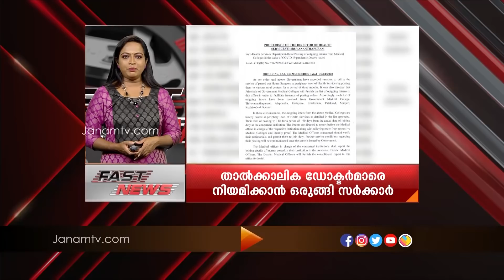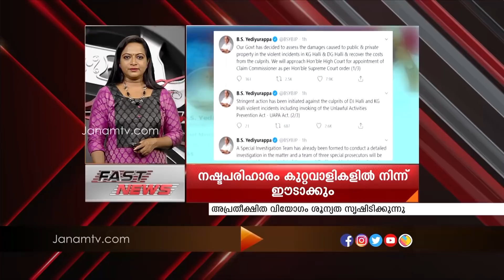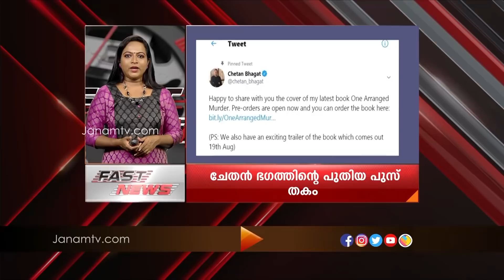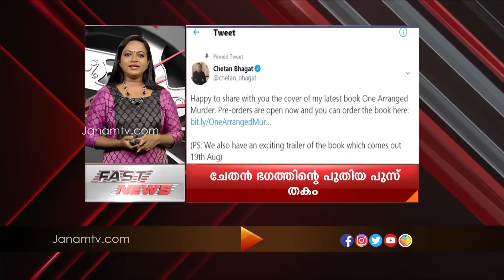FAST NEWS @ 9 AM | 18 AUGUST 2020 | JANAM TV